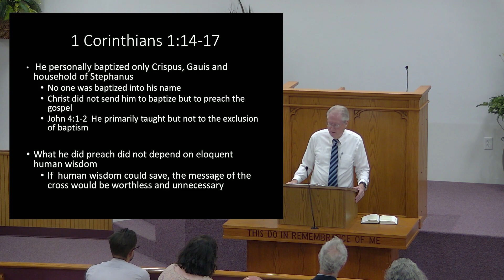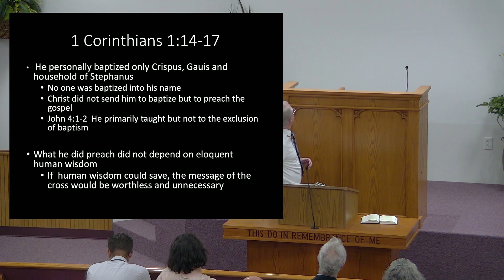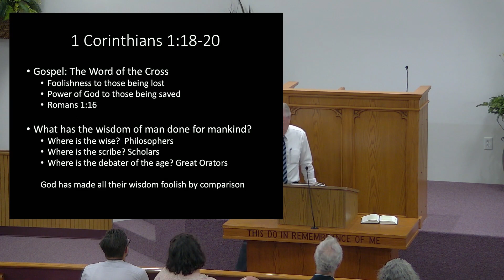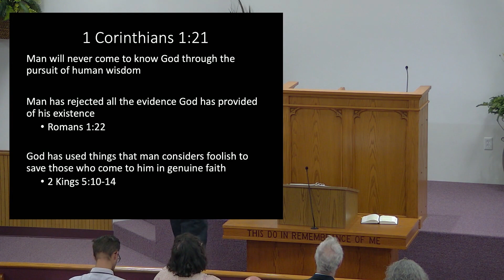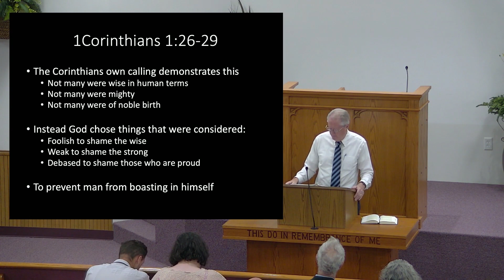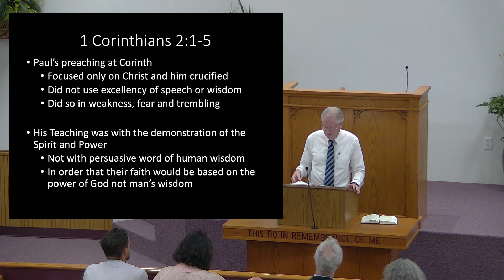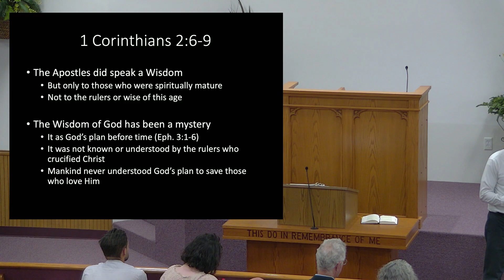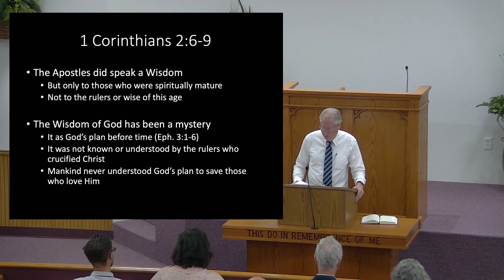1 Corinthians Class #2 - Sunday, Jun 11 2023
Michael McCasland